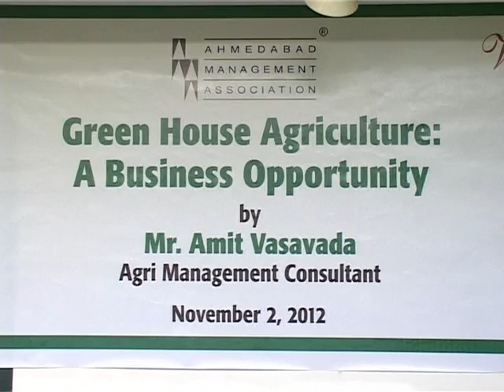Greenhouse in india Ecosystems Group Amit Vasavada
Greenhouse ecosystems group